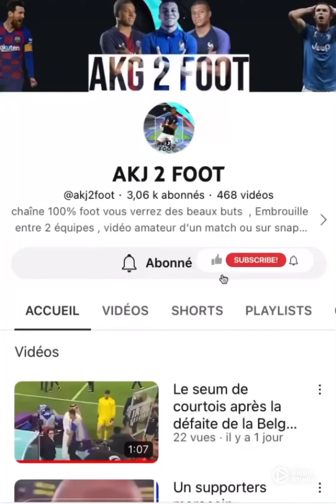L’élimination du RDC Congo à la CAN de ARPAJON 😂